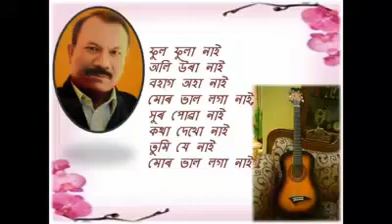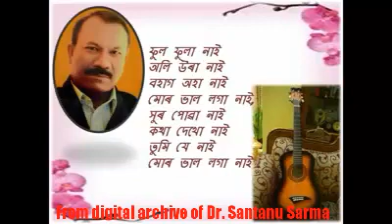Jiten Deka - Phul Phula Nai (ফুল ফুলা নাই)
''ফুল ফুলা নাই
অলি উৰা নাই
বহাগ অহা নাই
মোৰ ভাল লগা নাই
সুৰ পোৱা নাই
কথা দেখো নাই
তুমি যে নাই
মন এটি পখী হৈ
তোমাৰ কাষলৈ
উৰি উৰি উৰি
উৰি উৰি উৰি যায়.
ফাগুনৰ বতৰালৈ
তোমাকে ক'বলৈ.
''ফুল ফুলা নাই
অলি উৰা নাই
বহাগ অহা নাই
সুৰ পোৱা নাই
কথা দেখো নাই
তুমি যে নাই
মন এটি জুৰি হৈ
তোমাক পাবলৈ
জিৰি জিৰি জিৰি
জিৰি জিৰি বৈ যায়
নদীয়ে যি দৰে
সাগৰলে বৈ যায়.
ফুল ফুলা নাই
অলি উৰা নাই
বহাগ অহা নাই
সুৰ পোৱা নাই
কথা দেখো নাই
তুমি যে নাই

কথা, সুৰ, সংগীত আৰু কণ্ঠ- কণ্ঠসূৰ্য্য জিতেন ডেকা
শ্ৰব্য সঁফুৰা- "জিনাৰি"